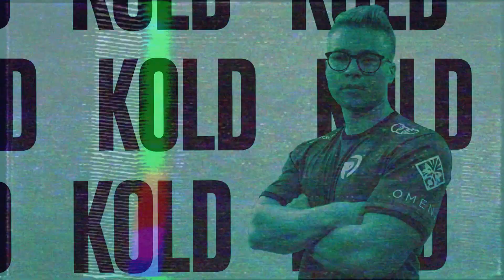EU Rising: Origen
Origen have developed themselves to become a true team in and out of the game. They have built trust and friendship with the players so that five minds can work as one.